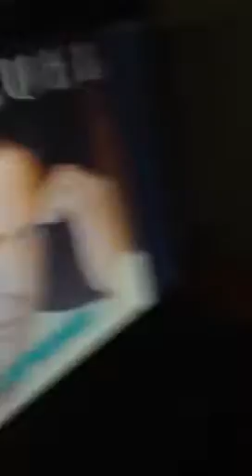Voy apagar la luz-contigo aprendi-Marlene